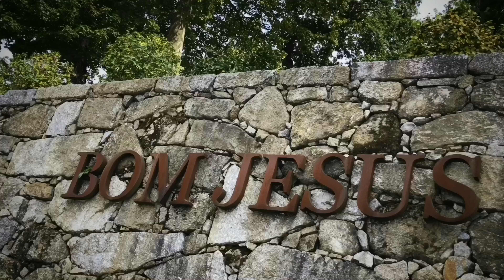Enfant Malade: Vacances 2017 (Part 2 - Zoo Santo Inácio (Gaia), Parque do Buçaquinho (Ovar) & Braga)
Neste vídeo fomos à estrada em Braga onde as coisas descaem para cima.. Às 2 igrejas consideradas as mais bonitas de Portugal e muitos outros sítios, Zoo Santo Inácio em Gaia, etc...